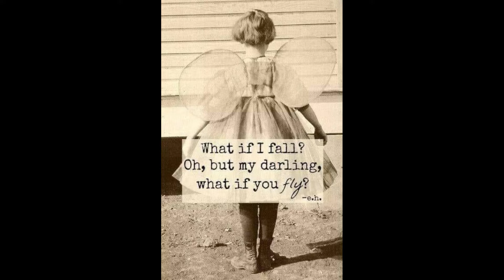wonderful West Virginia weather in our mobile home park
The Kiara Experience